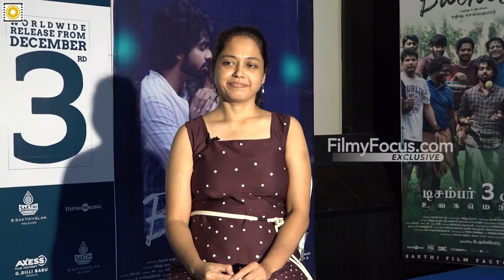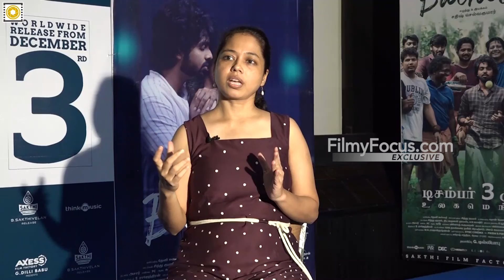Bachelor படத்துல இருக்குற conflict நான்தான் நடிகை பேட்டி